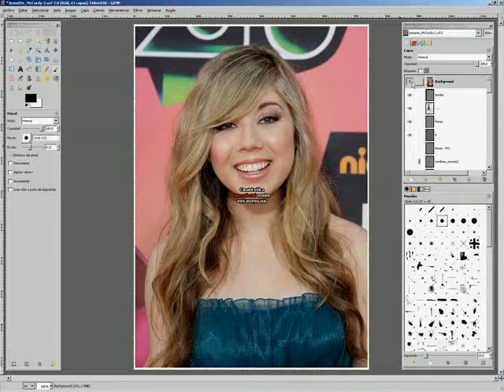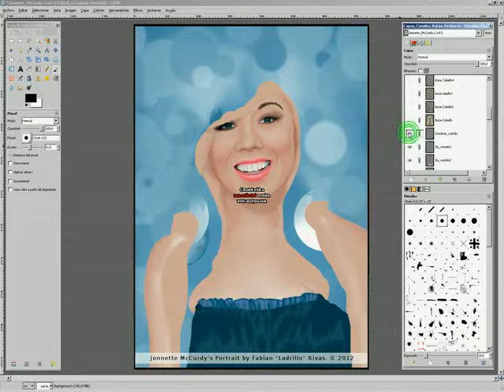Jennette McCurdy's 2nd portrait by Ladrillo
Digital painting
Gimp 2.6